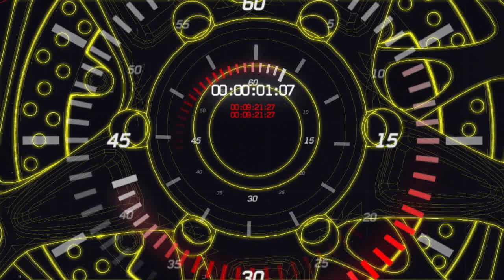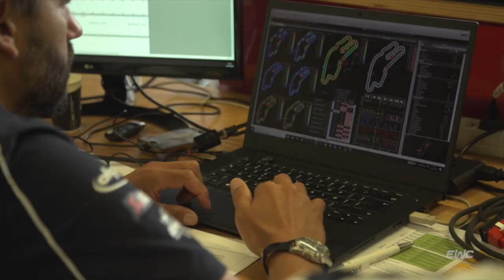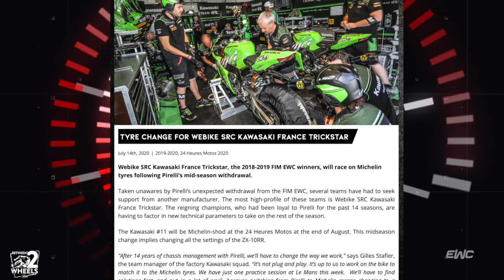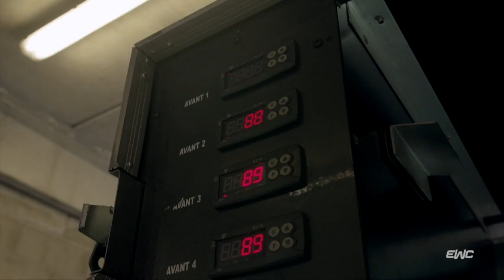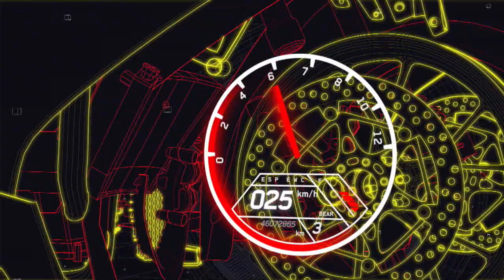Between 2 wheels @ home - Episode 4 - FIM EWC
Welcome back to Between 2 Wheels @ home! 🏡
What's going on in the world of EWC?
Our guests today:
⚪️  Mike di Meglio
⚪️  Niccolo Canepa
⚪️  Roberto Rolfo